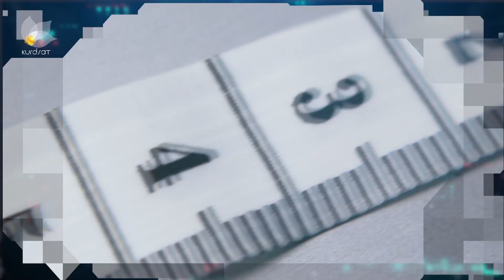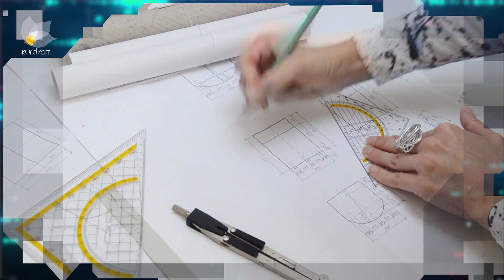"توانا ئەمین" پرسیاری یەکێک لە بینەرەکانی دەربارەی کات لە ڕۆبۆتێک دەکات